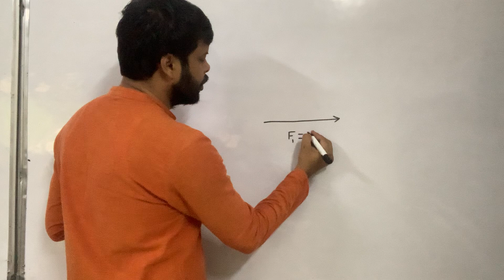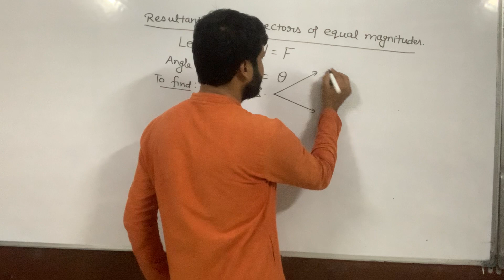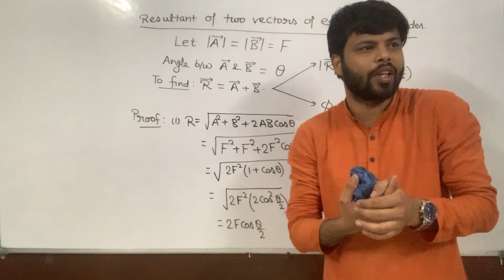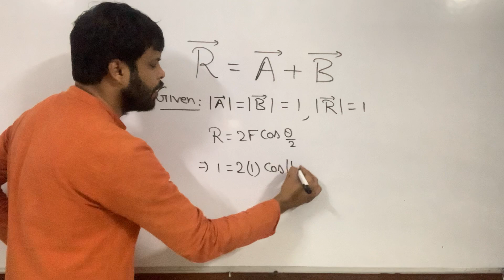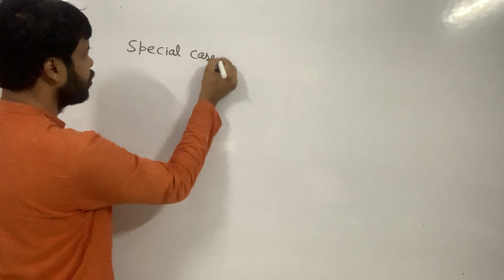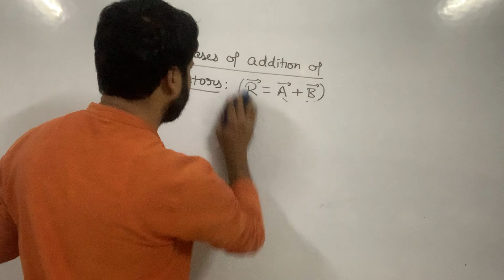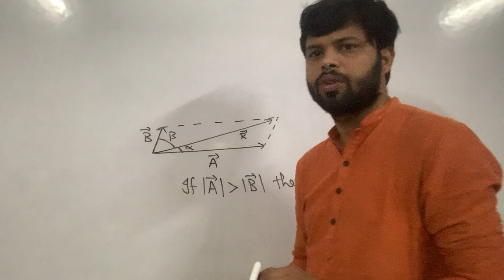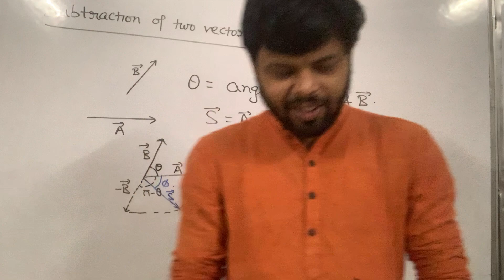Addition and subtraction of two vectors of equal magnitudes